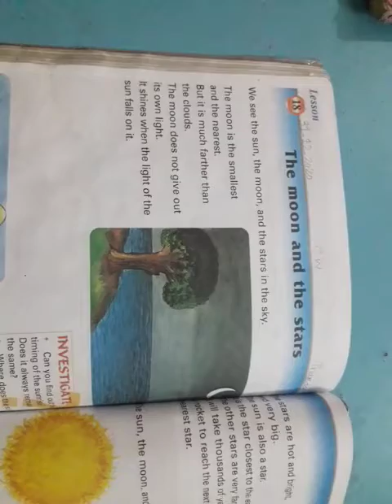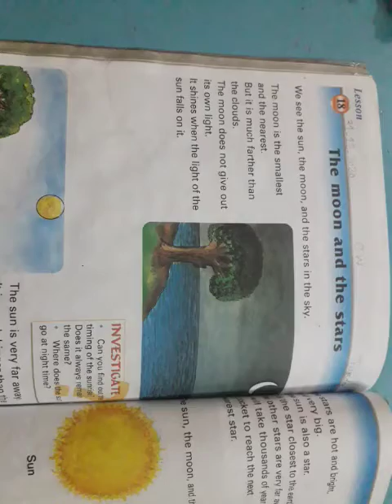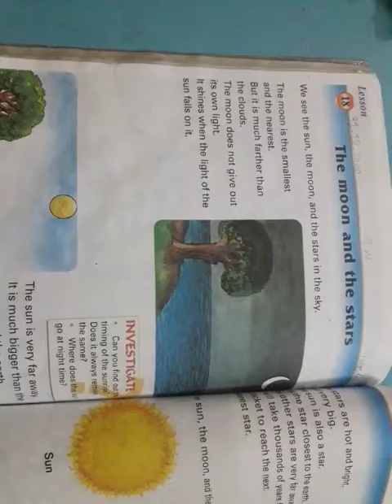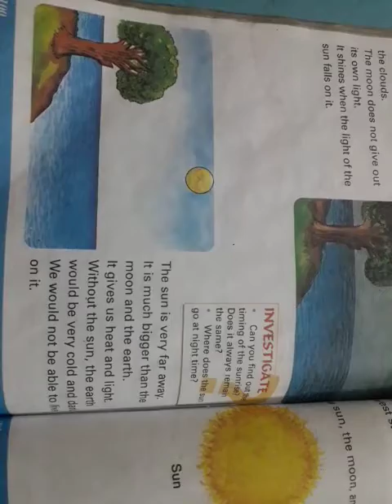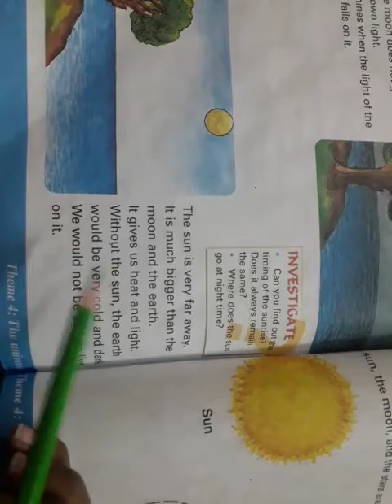Science Class 2.. (Ms. Nida Zamurad) Lesson#18, Lecture#14